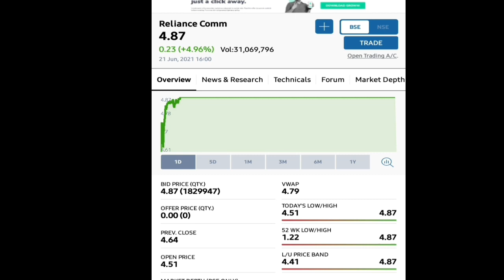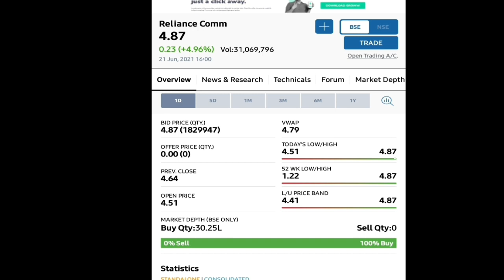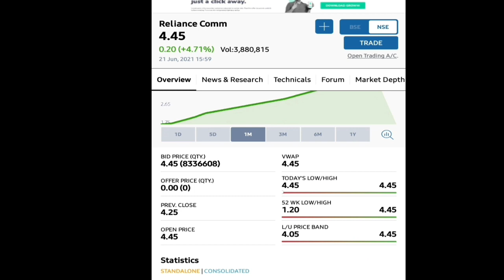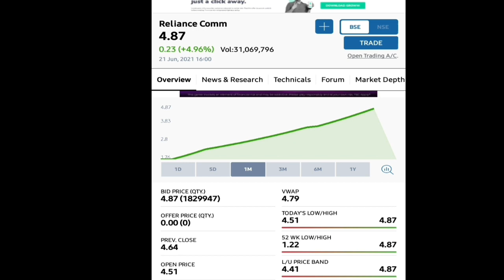Reliance Communications Ltd || क्या आप भी इसमें BTST कर रहे हैं??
Thanks.